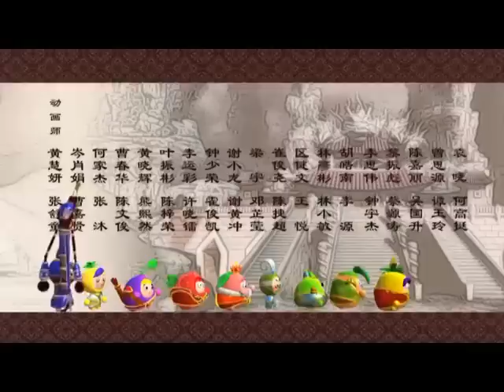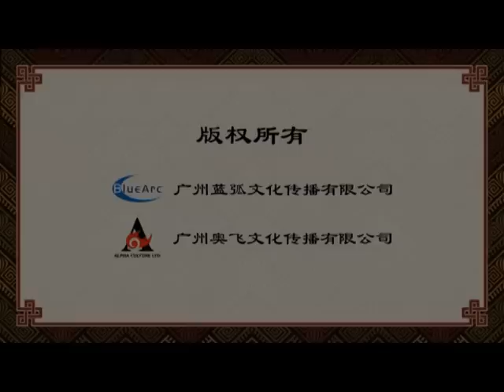果宝特攻3-Fruity Robo3_02